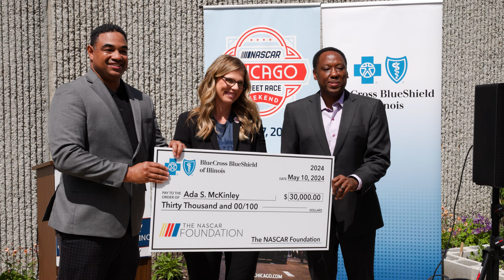Addressing Mental Health and Community Wellness Through Urban Gardening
Blue Cross and Blue Shield of Illinois and NASCAR Chicago Street Race are investing in Ada S. McKinley Community Services’ community garden program to help expand employment opportunities and mental health services for vulnerable individuals on the South Side.